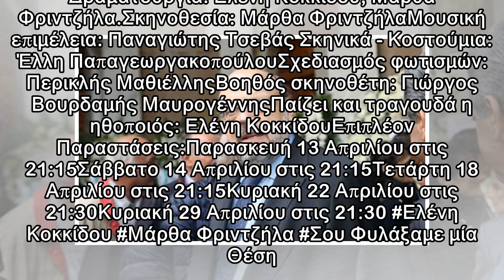«Σου φυλάξαμε μια θέση» με τις Μάρθα Φριντζήλα και Ελένη Κοκκίδου | Το Κουτί της Πανδώρας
ΘΕΑΤΡΟ ΔΗΜΟΣΙΕΥΣΗ: 13 Απριλίου 2018 19:46 ΤΕΛΕΥΤΑΙΑ ΕΝΗΜΕΡΩΣΗ: 13 Απριλίου 2018 20:37 13 Απριλίου 2018 | 1 ΛΕΠΤΑ Μία περφόρμανς που αντιμετωπίζει το τραγούδι σαν λόγο θεατρικό. Σαν μια κατάσταση στην ...